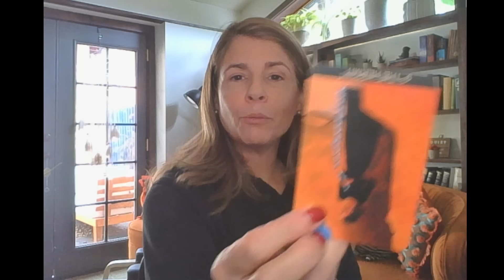This person 🤡 created smear campaign against you. Now people seeing who they really are 🙌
CARDS USED:
Tarot de St. Croix